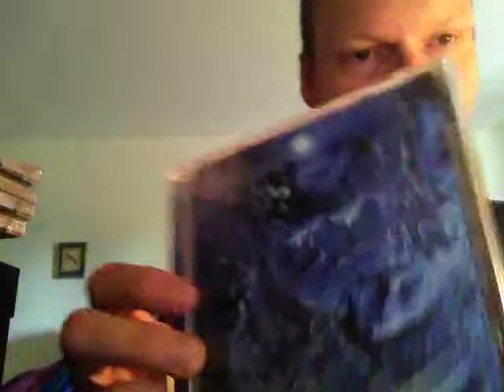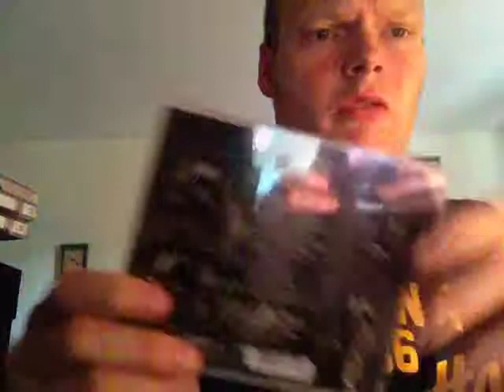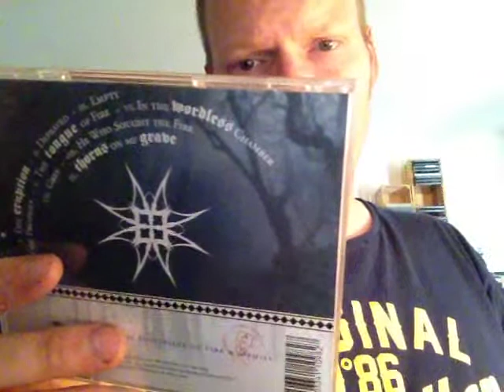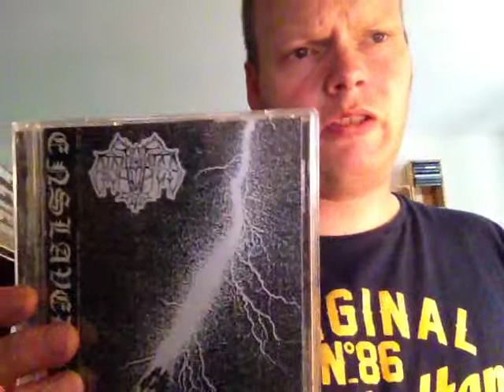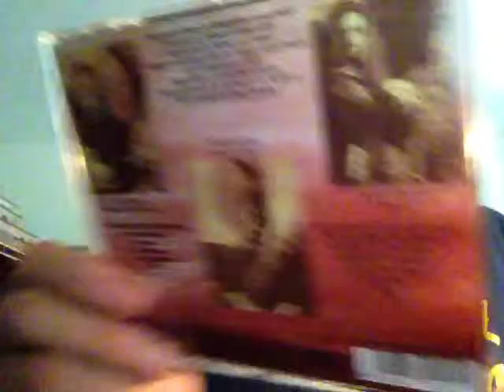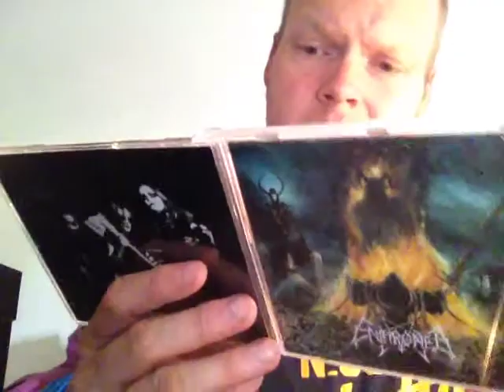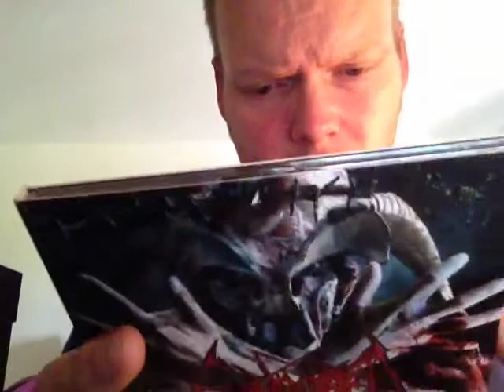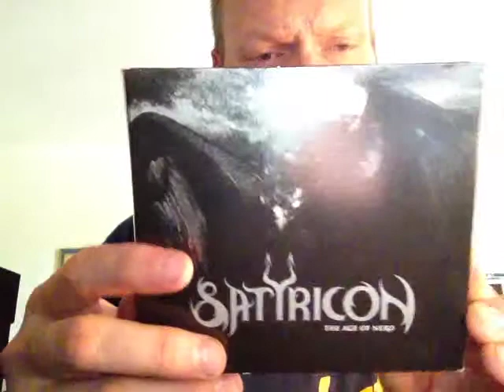From The Collection #6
Showing you a bunch of albums of:

Emperor
Enslaved
Enthroned
Satyricon

Nothing really obscure, but still cool albums to have. I hope you enjoy this video and keep supporting metal.